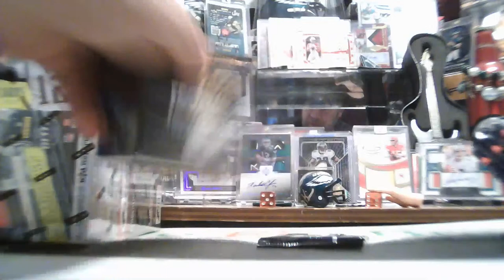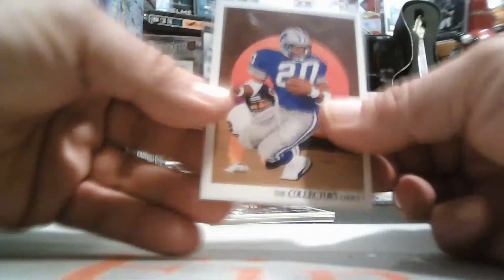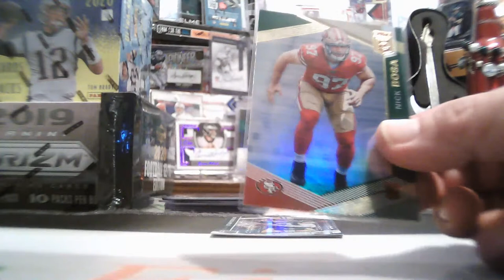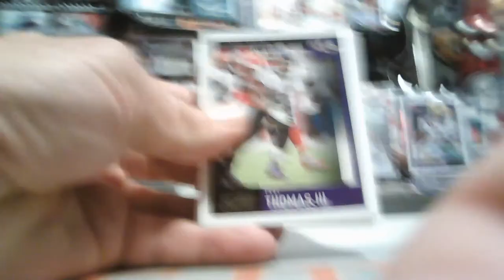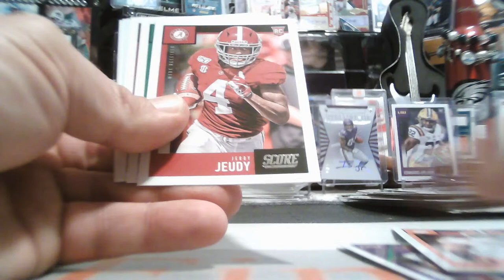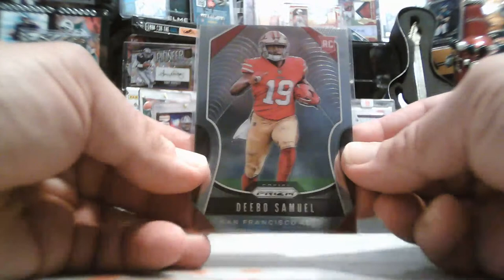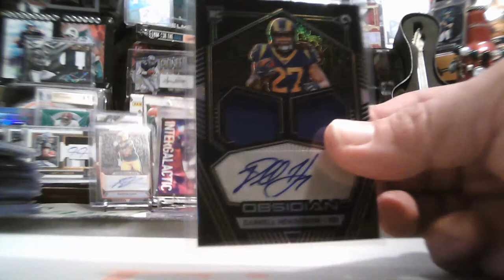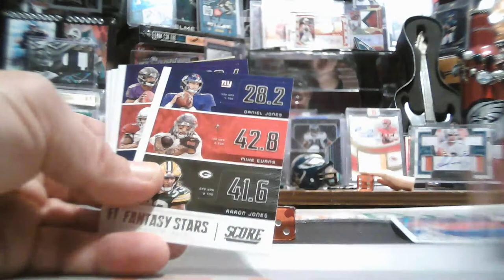6/15/2020 FACEBOOK 6-BOX 2019-20 OBSIDIAN-TORCH-SCORE MIXER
6/15/2020 FACEBOOK 6-BOX 2019-20 OBSIDIAN-TORCH-SCORE MIXER